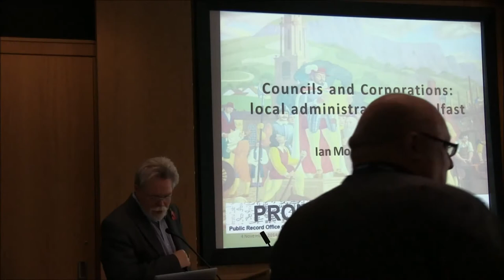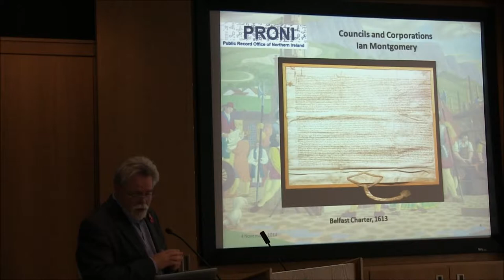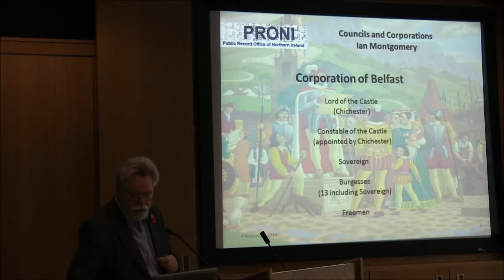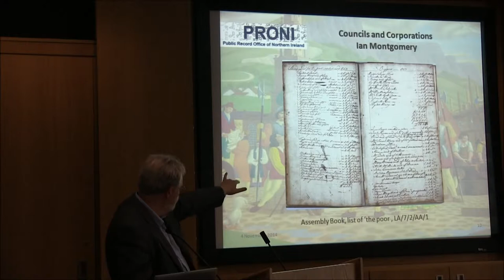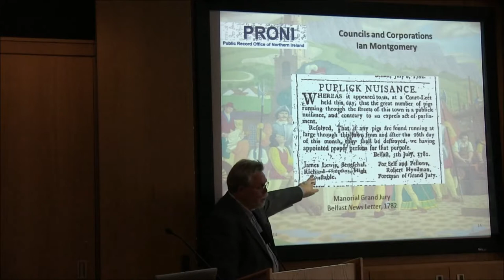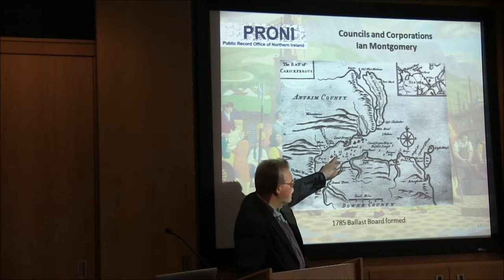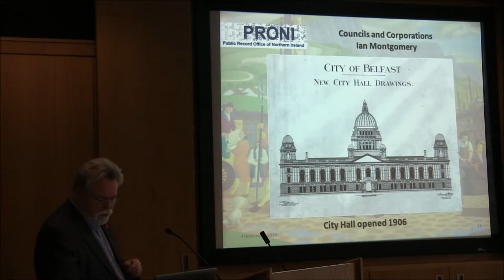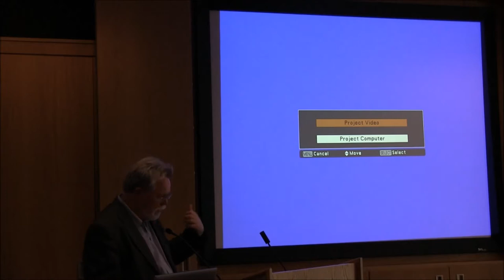Corporation To Council - PRONI - Local Administration In Belfast Since 1613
This is the fourth talk in PRONI's 'Corporation to Council: Governing Belfast since 1613' lecture series.  This talk entitled 'Administration In Belfast Since 1613' was given by Ian Montgomery from PRONI on 21st October 2014 in PRONI.